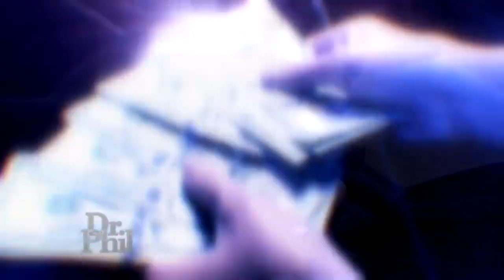Husband Steals From His Family to Become a Rapper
Thug life chose him and put him in a personal little box.